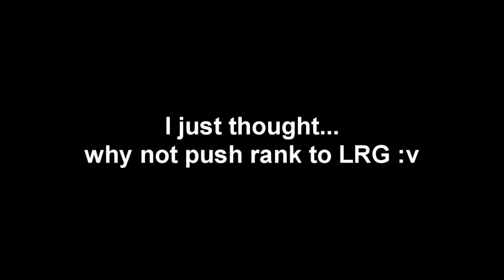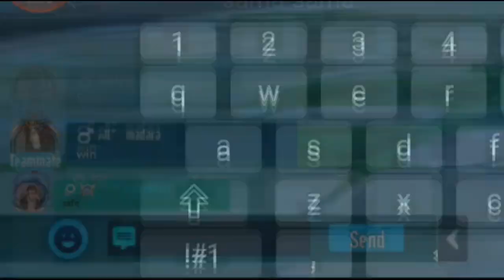TRIGGERED MOMENT IN RANK 【Garena Speed Drifters】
i have no words.